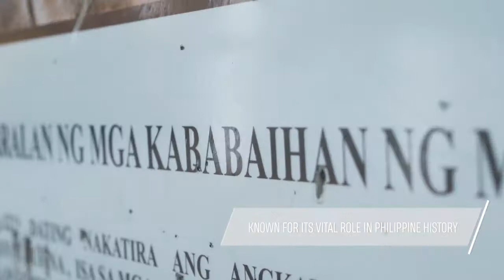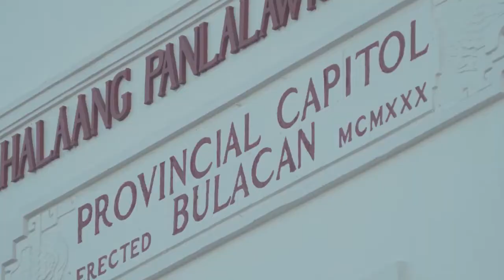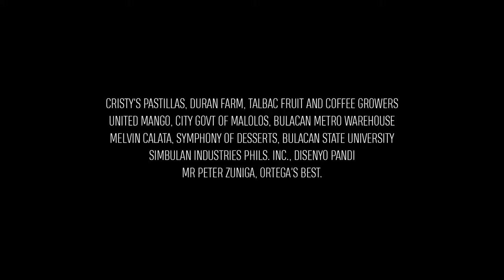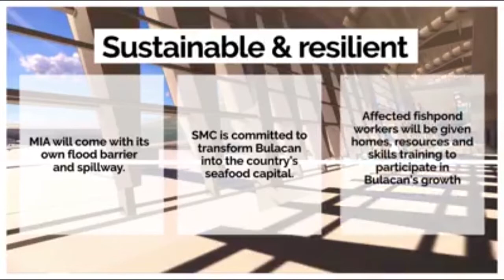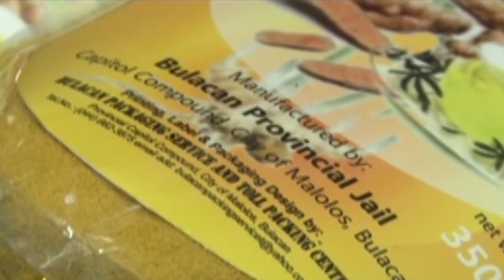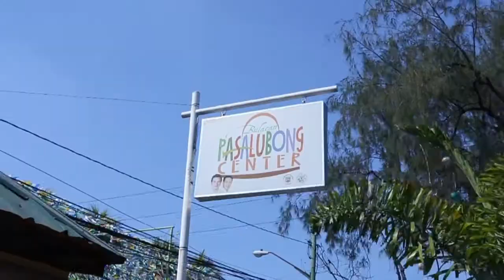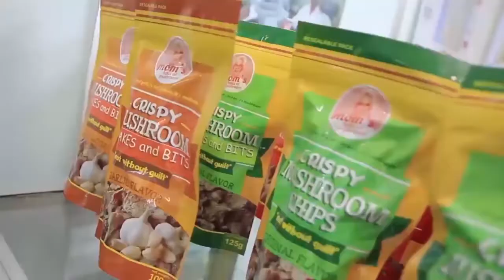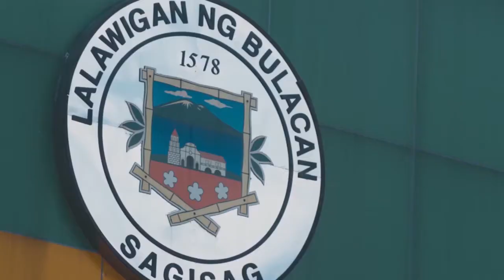Bulacan: Investment Haven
General information, investment and tourism of Bulacan Province, Central Luzon

Copyrights to the Tourism and Local Government of Bulacan